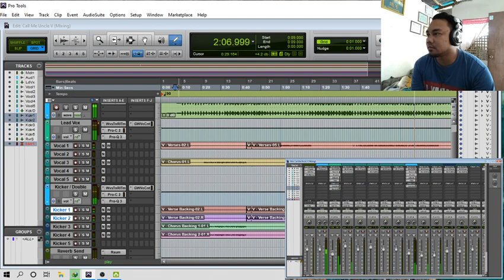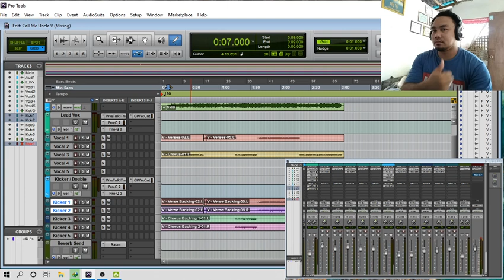Uncle V - Call Me (Mixing Playthrough)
Performed by Uncle V
Mixed and Mastered by Sharam Dharam of Pink Noise Studio

We Produce - Record - Mix - Master your track.